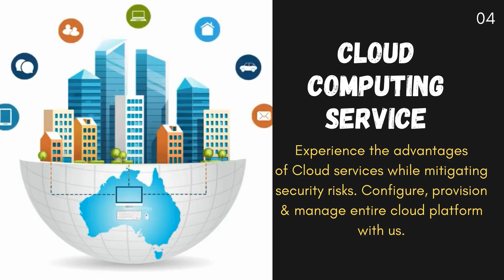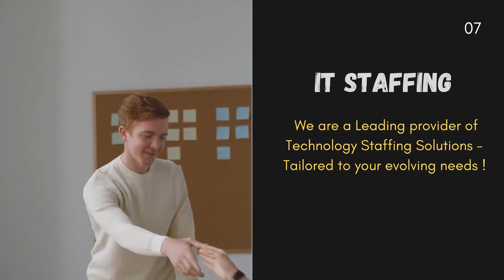Techaffinity Consulting- Software Development Company.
We are a 20-year-old IT company with a reputation of Product Optimization and Client Satisfaction. We make IT Happen!